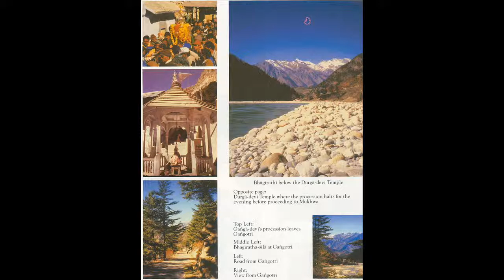Srimad Bhagavatam 12 10 Lord Siva and Uma Glorify Markandeya Rsi